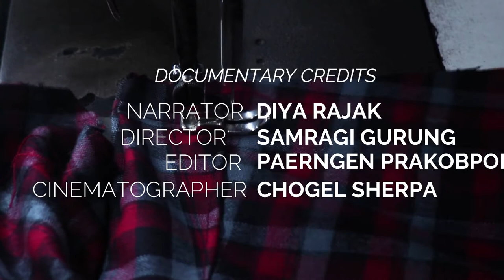The Traditional Attire of the Darjeeling Hills- a student documentary film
Documentary on "The Traditional Attire of the Darjeeling Hills" by the students of Camellia School , Darjeeling - classes VI to X -  ages ranging from 11 to 16 years. A school project in Film Making as part of their Annual House Project 2018.